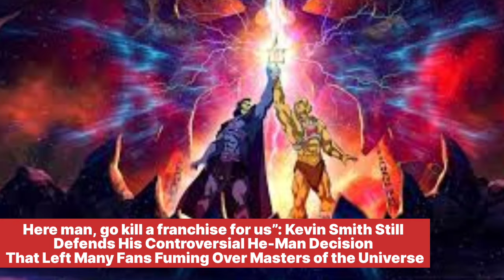Kevin Smith Still Defends His Controversial He-Man Decision - infotainment HD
Here man, go kill a franchise for us”: Kevin Smith Still Defends His Controversial He-Man Decision That Left Many Fans Fuming Over Masters of the Universe

Fans are divided on the second series, Masters of the Universe: Revolution, as Kevin Smith defends his controversial decision in the first